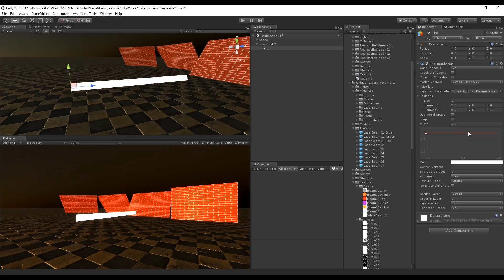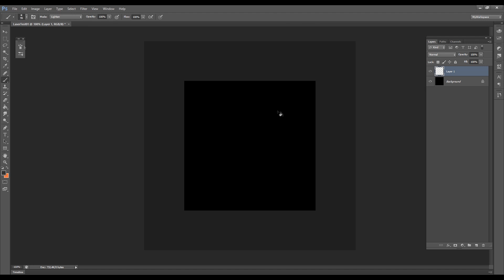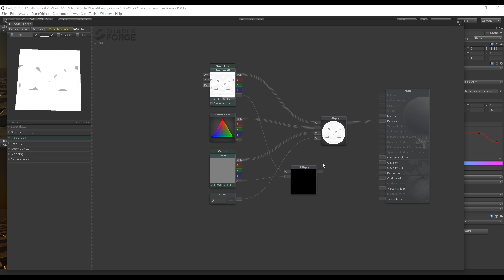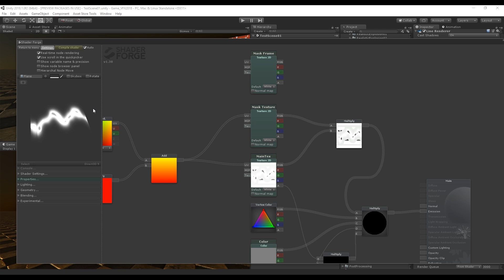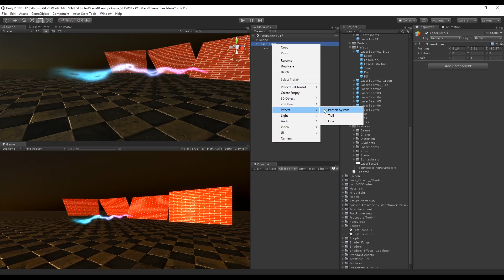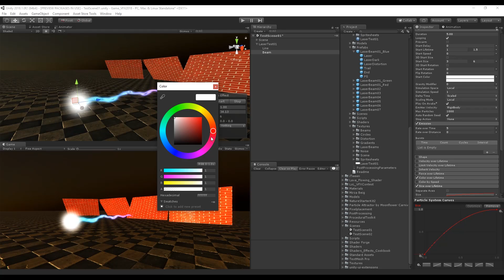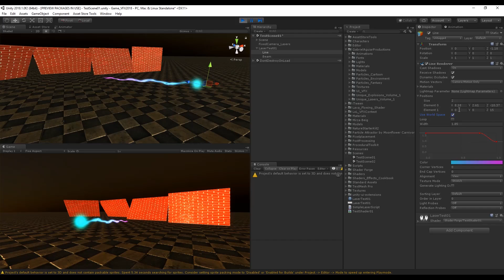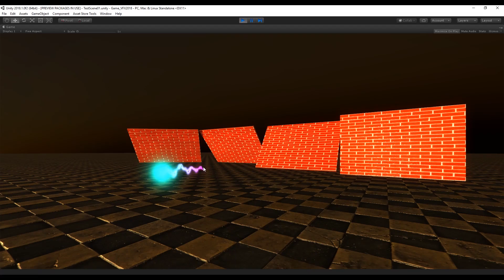Unity 2018 - Game VFX - Laser Beam Tutorial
This video shows you how to create a simple Laser with Line Renderer. It will also show you how to create a simple Shader and a Script for the laser to follow the mouse.

*Courses*

Unity Game VFX Laser Beam Tutorial
Unity Laser Beam Tutorial
Unity Laser Gun Tutorial
Game Effects in Unity
Unity Line Renderer
Unity Game Effects
Unity Laser Beam
Unity Laser VFX